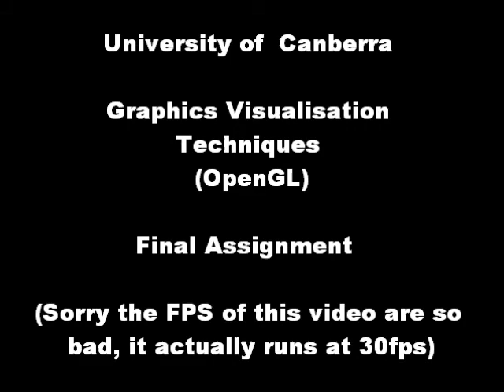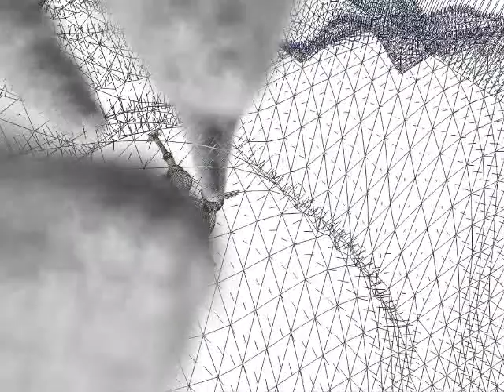OpenGL Final Assignment - S2 2009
University of Canberra ) - Graphic Visualisation Techniques (OpenGL) - S2 2009.

A recording of my final assignment. Thank you to lecturers Rob Cox and Ian Lisle.

Written in C++ using Glut + GlutMaster.